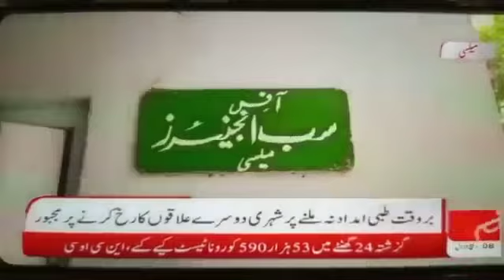uncompleted rescue Center Mailsi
Video from wasimshabber